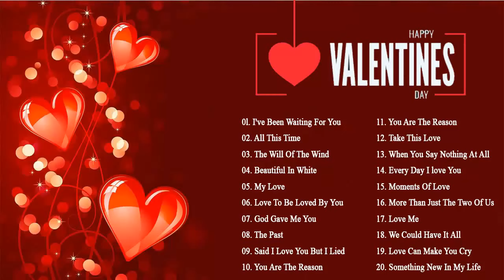Walentynki 2021 💖 Składanka Walentynkowa 2021 💖 Romantyczne Piosenki Miłosne!